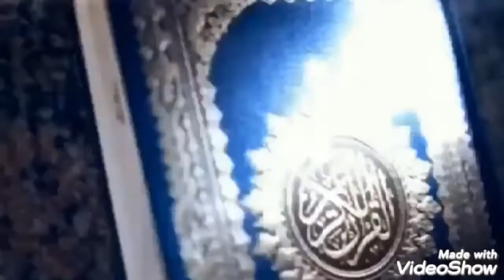ساندويتش مطلوع المقلة خفيف قطن وفارغ بحشوة اقتصادية وبنين كثر من لازم 😍Sandwich matlou3😋👍